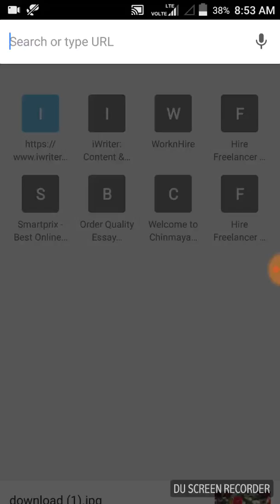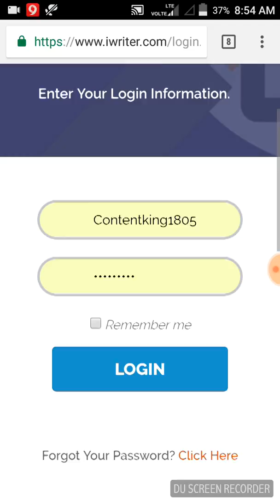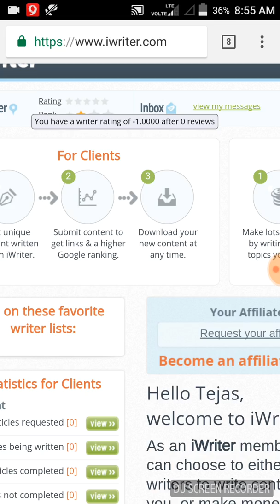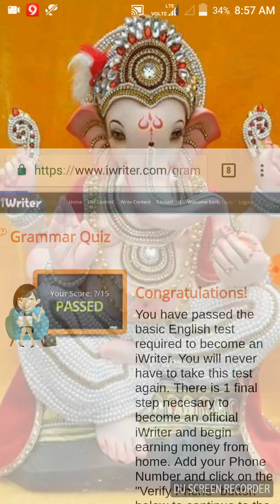This is how to star on I writer.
Now you should be able to use I writer and star making money.